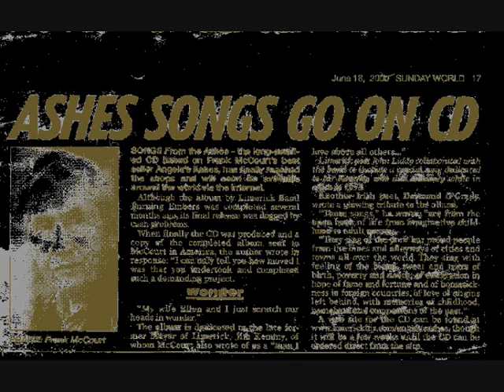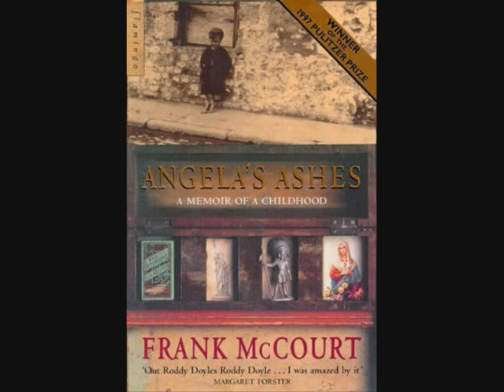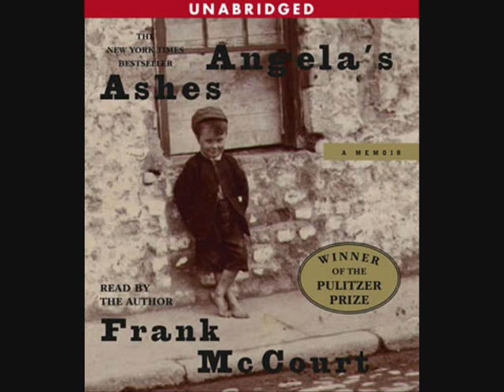Music tribute to Frank McCourt author of Angela's Ashes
This song was inspired by Frank McCourt's best selling book 'Angela's Ashes'. The CD 'Songs From The Ashes' captures perfectly the mood of the book and the Limerick of the 1930's and 1940's. The songs are performed by local band Burning Embers who have come together especially for this project.

"...I can only tell you how honoured I am that you undertook and completed such a demanding project. My wife Ellen and I just scratched our heads in wonder... " Frank McCourt, New York.